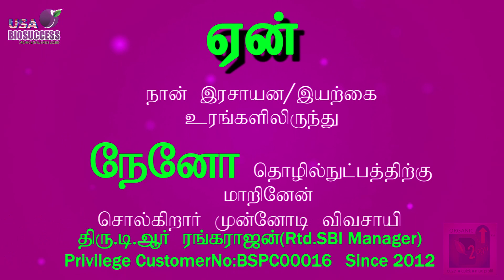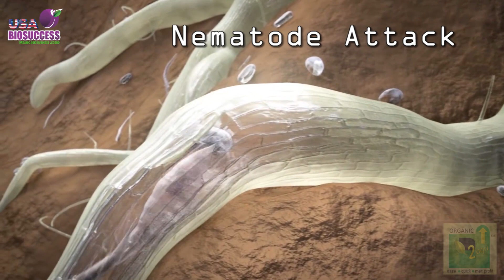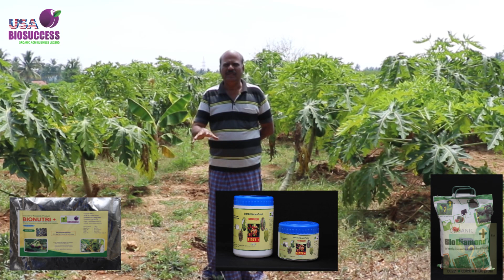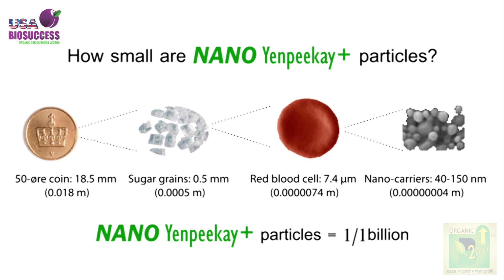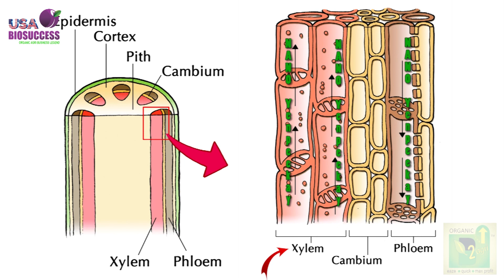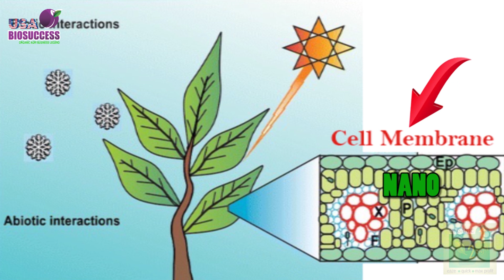WHAT IS THE LATEST NPK FERTILIZER TO INCREASE YIELD IN ALL CROPS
Here after Farmers should go for NANO TECHNOLOGY liquid fertilizers to get 100% return on their investment, to save labor, water and to increase yield and profit.
JSS BIOSUCCESSUSA LLC, Charlotte, North Carolina, USA has developed an unique first of its kind NANO liquid fertilizer which is 100% organic, having all major and other nutrients.
JSS BIOSUCCESS PVT LTD, Coimbatore, Tamil Nadu, India selling directly to farm owners without any intermediaries and with proper guidance and consultancy.